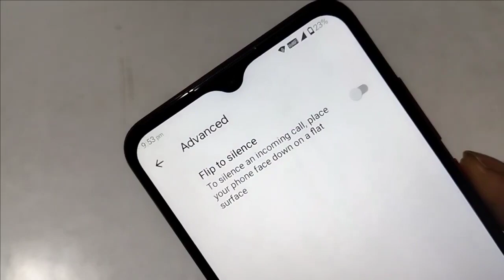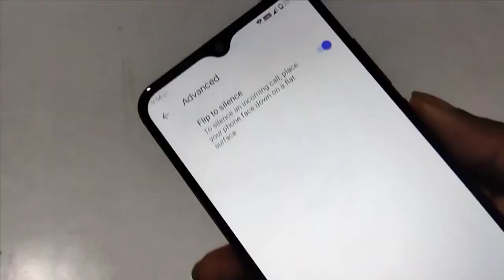How to enable flip to silence settings Lava, mobile me incoming call flip to silence